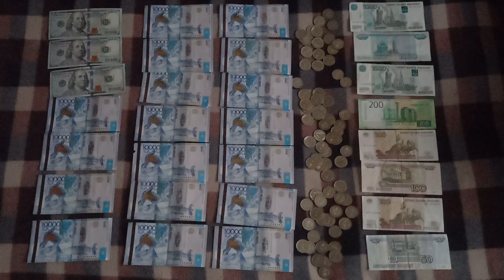Деньги 6 (шесть) - так называется плейлист, для которого этот видеоролик Титульный